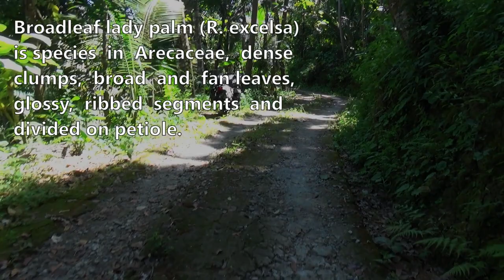Broadleaf lady palm (Rhapis excelsa)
Dlium Palem jari or broadleaf lady palm or little lady palm (Rhapis excelsa) is a species of plant in the Arecaceae, forming dense clumps with broad, fan-shaped, dark green leaves, growing up to 4 meters and a stem diameter of 30 mm.

R. excelsa is a multi-stemmed clump with glossy leaves divided into broad, ribbed segments. Leaf segments are single or few in young plants and increase to a dozen or more in mature plants. Segments are divided on the petiole.

Slender petioles with a length of 20-60 cm. New leaves emerge from the fibrous sheaths that remain attached to the base. As the plant ages, the petals fall off to reveal a bamboo-like stem.

Small inflorescence at the top of the plant with fleshy flowers which are arranged spirally and contain three petals fused at the base. Ripe fruit is fleshy and white. This species prefers to propagate via underground rhizome branches.

The stem height reaches 2.5 m with a frond diameter of 15-21 mm and 8-12 mm without fronds. The leaf sheaths loosely wrap around the stem, usually with outer and inner fibers of equal thickness, producing a squarish web, some young sheaths with flatter and coarser outer fibers and tomentum, the ligule not remaining intact at maturity.

Petiole up to 4 mm wide, margin often smooth, rarely scabby, often contains brown papillae. V-shaped or semicircular blade, variable in size, often with a prominent palm, segments 4-13, crease 11-25, up to 375 mm long, broad, sides relatively straight, slightly tapering at base and apex, apex sometimes clustered, usually truncated, with regularly toothed secondary divisions, primary divisions up to 2.5-61 mm from base of blade, sometimes with brown papillae at base and along ribs, sometimes scaly along adaxial ribs, thick texture, adaxial and abaxial surfaces have color which are similar, often with a yellow tinge, adaxial sometimes darker, transverse leaf veins conspicuous.

Male and female inflorescences are similar in general appearance and branch into 2 or 3 orders. Tubular prophyll, overlapping base of first bract rachis, relatively thin texture, reddish-brown, sometimes darker at base, inner surface smooth, outer surface with tomentum often only at distal end.

Rachis bracts 2-3, sometimes with incomplete distal bract, similar to profile. Overall length rachis up to 260 mm, diameter 4-8 mm. Rachillae 7.5-110 mm long, 0.8-1.9 mm in diameter, usually glabrous, pale brown, sometimes with a small patch of tomentum caducous. Solid flowers on rachillae.

Male flowers are round when young, elongated when mature measuring 5.2 x 3.8 mm. Petals up to 2.8 mm, lobes up to 2 mm, usually with regular margins. Corolla sometimes narrows into a short stalk up to 1 mm long. Filaments, rows up to 2.2 mm shorter, rows longer, up to 2.5 mm, broad, up to 0.4 mm, adaxial keel, triangular cross-section. Pistillode sometimes present.

Female flowers up to 3.6 x 3.2 mm. Petals to 2.3 mm. Corolla with receiver stem up to 1.1 mm. Staminode is present. Fruit sometimes with 3 developed carpels, often only one reaching maturity, up to 8-10 x 8 mm, borne on a short receptive stalk up to 2 mm long, translucent shiny epicarp, small papillose, with inconspicuous black lenticels.

Kingdom: Plantae
Phylum: Tracheophyta
Subphylum: Angiospermae
Class: Liliopsida
Order: Arecales
Family: Arecaceae
Subfamily: Coryphoideae
Tribe: Trachycarpeae
Subtribe: Rhapidinae
Genus: Rhapis
Species: Rhapis excelsa

Publications :

Anh, T.T.P. & Henderson, A. (2017). Thực Vật Chí Việt Nam. Flora of Vietnam 13: 1-414. Nhà xuất bản khoa học và kỹ thuật, Hà Nội.

Govaerts, R. & Dransfield, J. (2005). World Checklist of Palms: 1-223. The Board of Trustees of the Royal Botanic Gardens, Kew.

Henderson, A. (2009). Palms of Southern Asia: 1-197. Princeton university press, Princeton and Oxford.

Henderson, A. (2016). A revision of Rhapis (Arecaceae). Phytotaxa 258: 137-152.

Iwatsuki, K., Boufford, D.E. & Ohba, H. (2016). Flora of Japan IVb: 1-335. Kodansha Ltd., Tokyo.

Pasha, M.K. & Uddin, S.B. (2013). Dictionary of plant names of Bangladesh, Vasc. Pl.: 1-434. Janokalyan Prokashani, Chittagong, Bangladesh.

Wu, Z. & Raven, P.H. (eds.) (2010). Flora of China 23: 1-515. Missouri Botanical Garden Press, St. Louis.

Arabic: نخيل سيدة عريضة الأوراق
Chinese (Simplified): 棕竹
Chinese (Traditional): 棕竹 - 觀音棕竹
Czech: Rapis ztepilá
English: Broadleaf Lady Palm, Little Lady Palm
Guangdong: 棕竹
Hebrew: דקל גברת רחב עלים
Hindi: ब्रॉडलीफ लेडी पाम
Hong Kong: 棕竹
Indonesian: Palm Jari
Japanese: カンノンチク
Korean: 잎이 넓은 레이디 팜
Macao: 棕竹
Portuguese: Ráfia, palmeira-ráfia
Russian: Рапис высокий
Spanish: Palmera bambú
Taiwan: 棕竹
Thai: จั๋งญี่ปุ่น

Location: Kokap, Kulon Progo Regency, Yogyakarta Province, Indonesia.

Aryo Bandoro